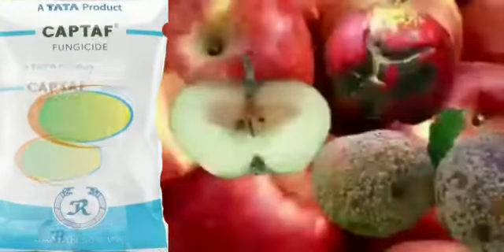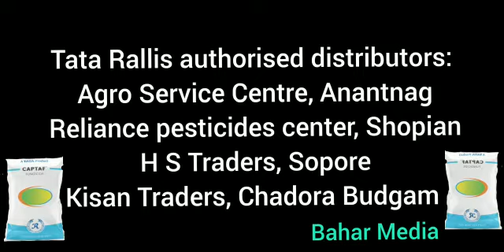captaf, tata rallis,